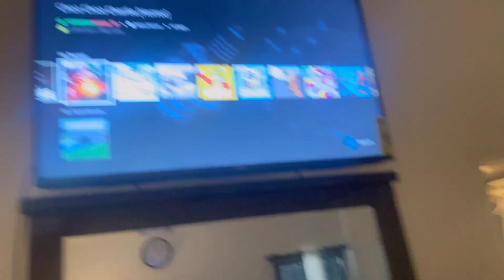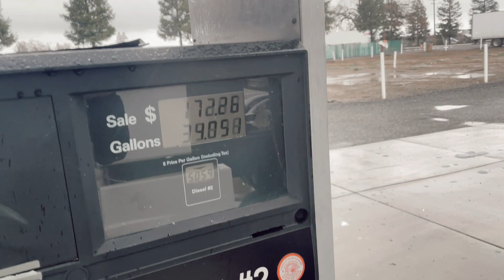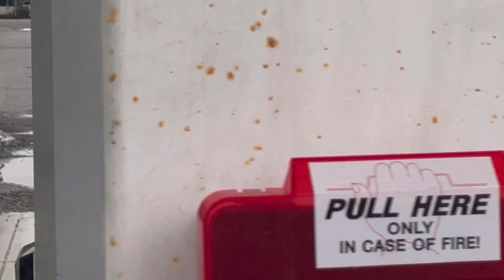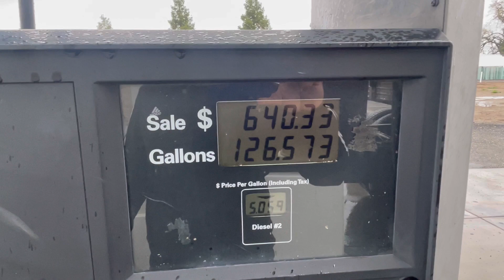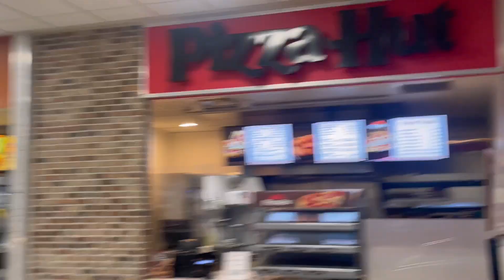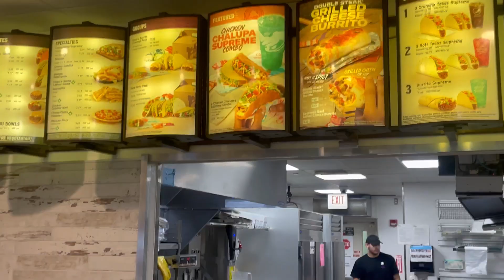Heart ❤️ beat taiz ho gye is road pr